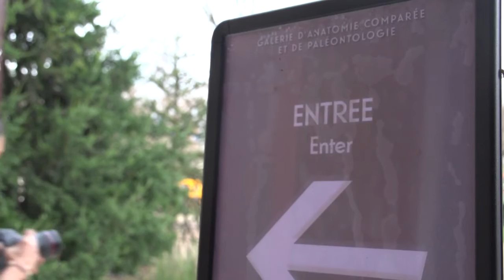MNHN : échanges sur la biodiversité et son évolution entre chercheurs et scientifiques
Ancienne mandature
21 juin 2012 - 3 juillet 2013
Delphine Batho
Ministre de l'Écologie, du Développement durable et de l'Énergie (MEDDE)

Ségolène Royal souligne son intérêt pour l'apport déterminant de la recherche pour asseoir les politiques publiques qu'elle engage.